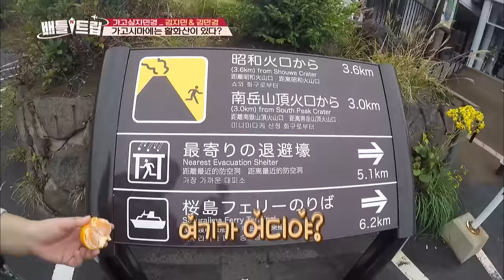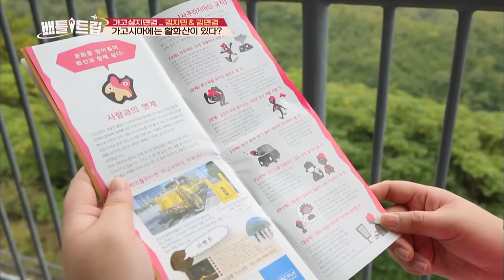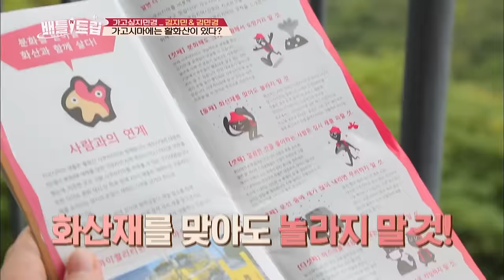Black pork shabu-shabu with 8 litres of soup [Battle Trip / 2017.01.15]